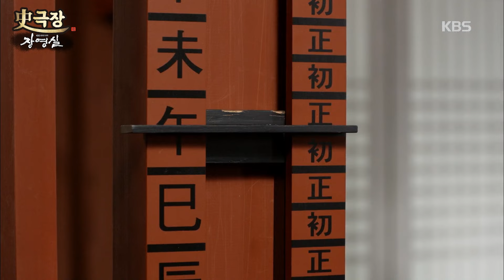[사극장] 장영실 8회 15분 모아보기 1편 😮구사일생 장영실?😮ㅣ KBS방송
❤️ 장영실 전체회차 바로보기 ❤️ →

사극장 장영실 15분 모아보기는 매주 금요일 오후  3시에 업로드 됩니다